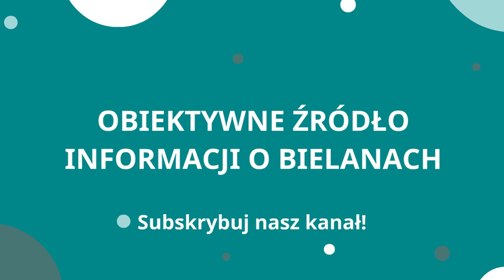Nowy przystanek 184 i 303